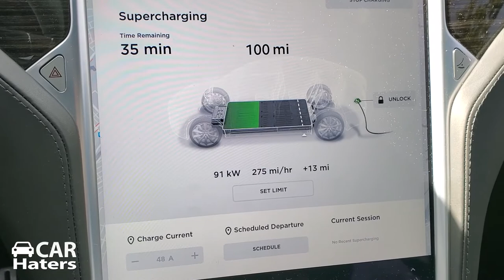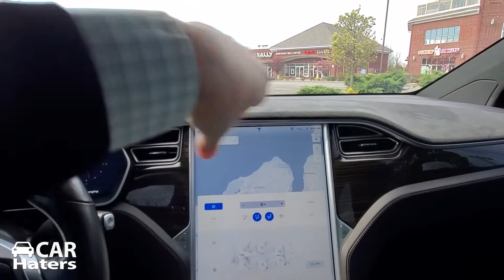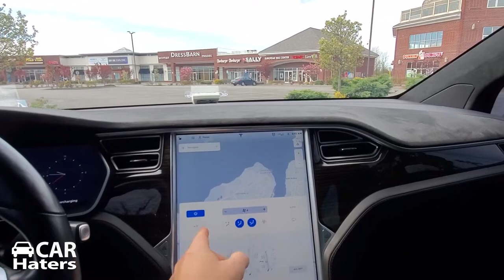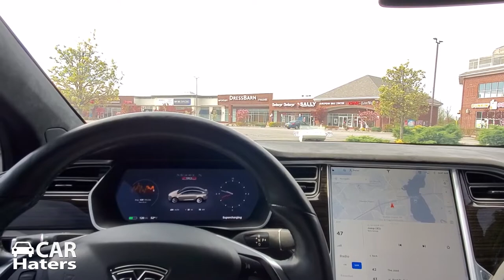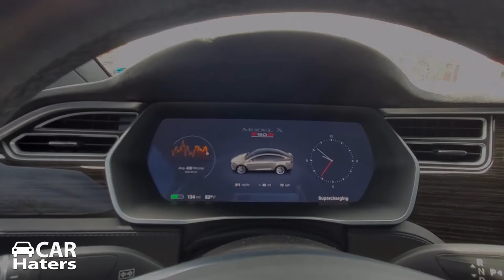Car Hater Coronavirus in the Car Business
Car Haters Real World Reviews

Car Hating is a thing that has been going on for years. We mostly do it amongst friends on a daily basis. Now we bring it to You tube. Most of these so called reviewers are full of shit. In this playlist we try to bring the real deal bias opinions. If your offended by these reviews we have done our job.